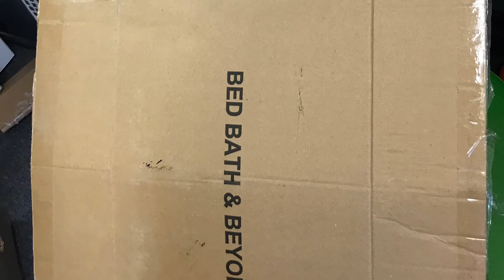The Making Of Maui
Our Deity Group created a Modern-day Maui cardboard sculpture construction inspired by the work of Reweti Arapere from the book Annual2 and NZReadaloud